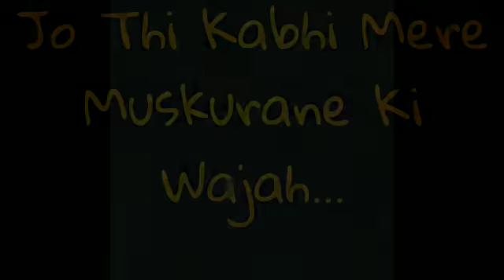Romantic love shayari #2